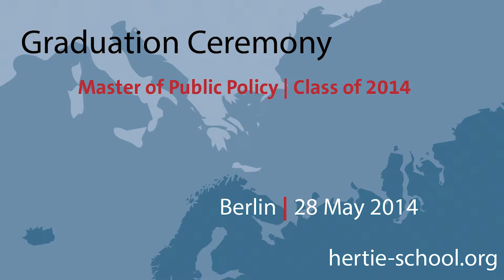MPP Graduation 2014: Commencement Speech - George A. Papandreou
Commencement Speaker George A. Papandreou, Former Prime
Minister of Greece, talks about "Challenging the Status Quo: Making the Most of a Crisis"